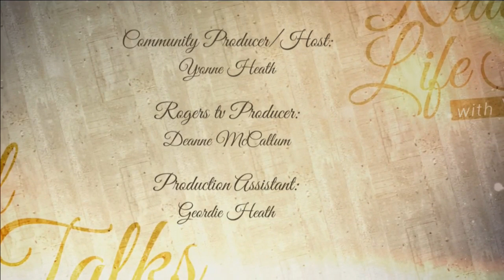Real Life Talks with Yvonne Heath-Heather Hay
Heather Hay is President of Fierté Canada Pride, whose mission is to develop a national identity of Pride and offer resources and advocacy for its members.